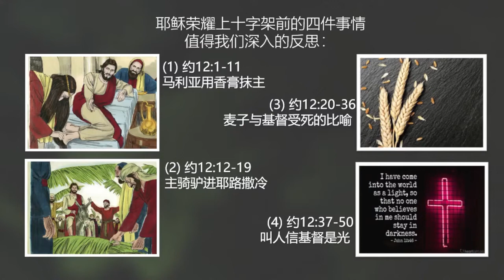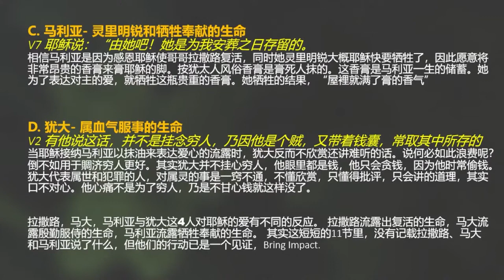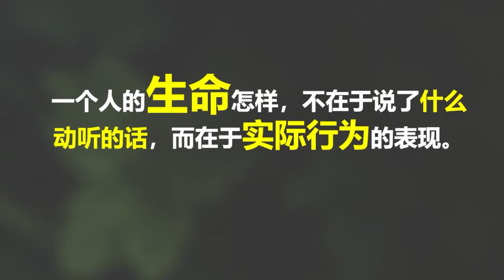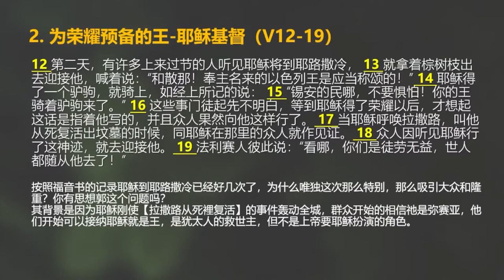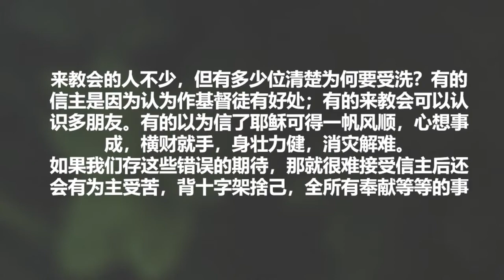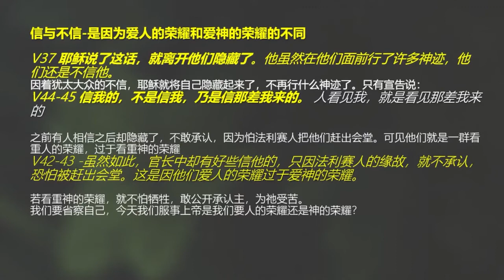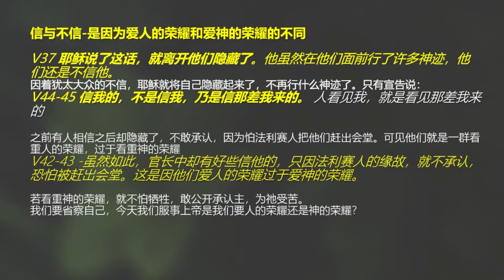约翰福音 12 || 为荣耀时刻预备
赞美灯塔教会奉献方式：
1. E-Wallet GIVING 电子钱包奉献 - 扫描二维码奉献

3.本地CDM现款汇款机
- 点击屏幕  -
-拿收据-
 汇款完毕